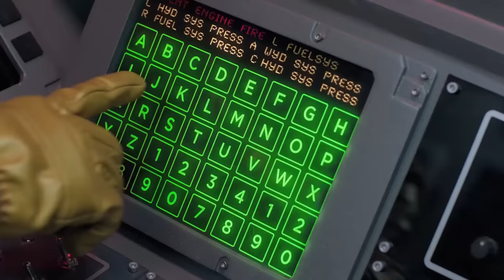The Silva Switch | BRAND NEW!!! | Beast Morphers Season 2 | Power Rangers Official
The Rangers are back!!! Check out this awesome, and BRAND NEW, clip from Power Rangers Beast Morphers Season 2, Episode 16, The Silva Switch!!!

Nate and Steel accidentally swap bodies!